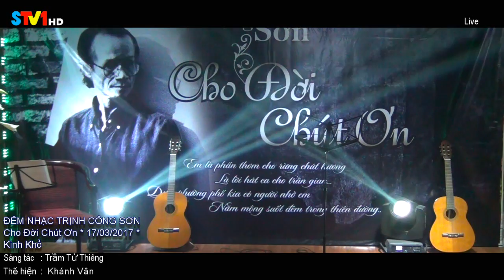Kinh Khổ - Khánh Vân [Đêm Nhạc Trịnh ]